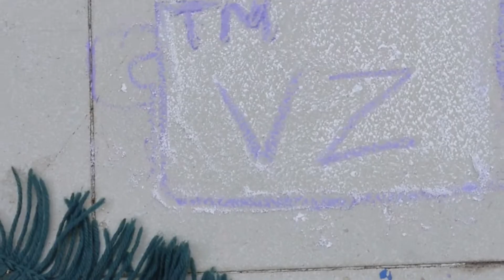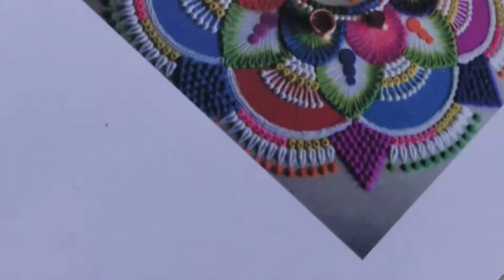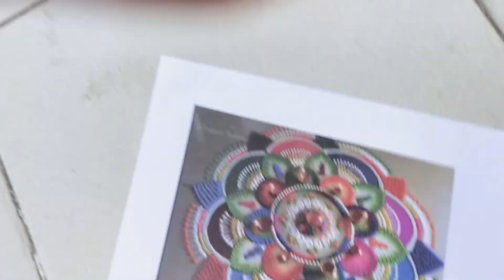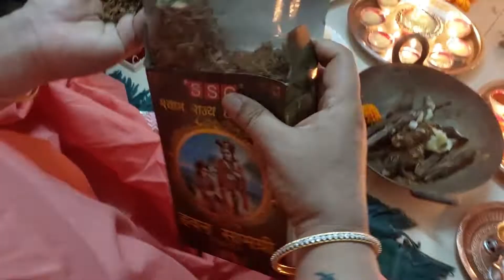diwali 2021 vlog | humane deepawali kaise manai